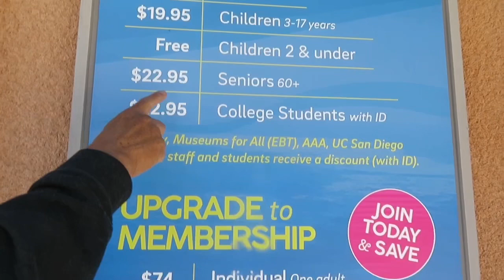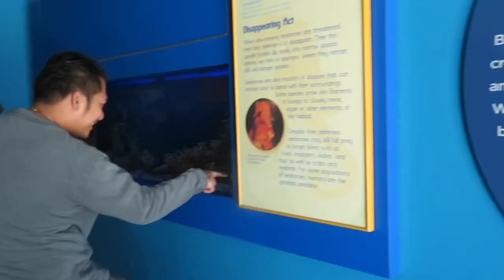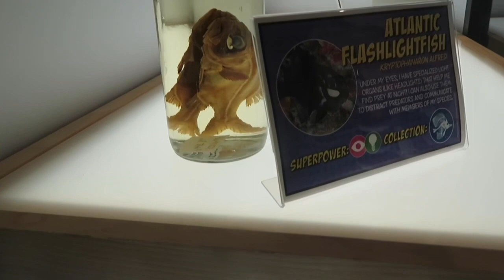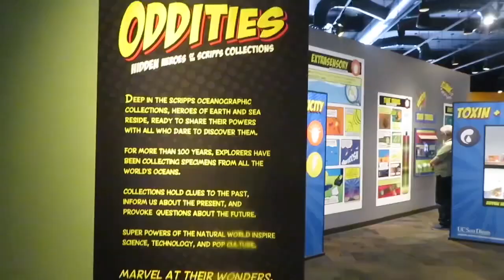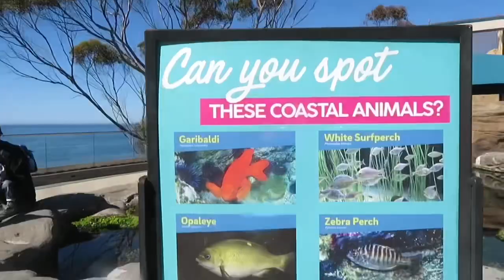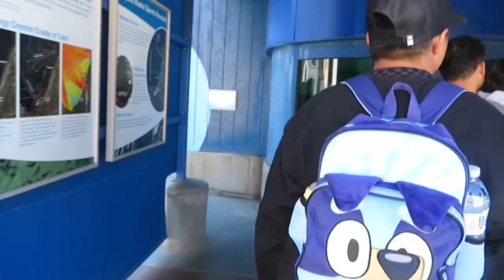Birch Aquarium Lajolla San Diego Ca…